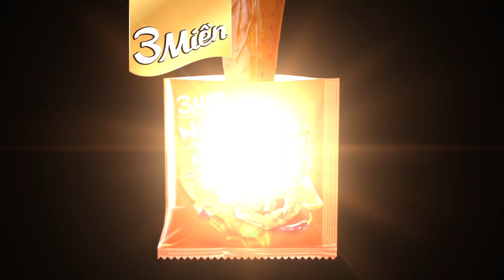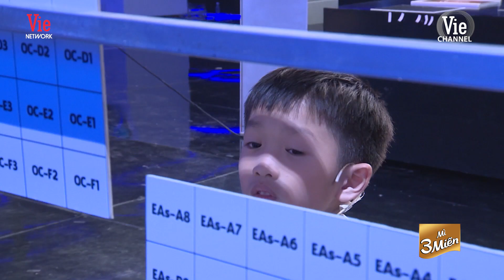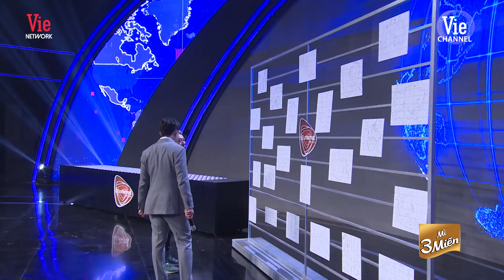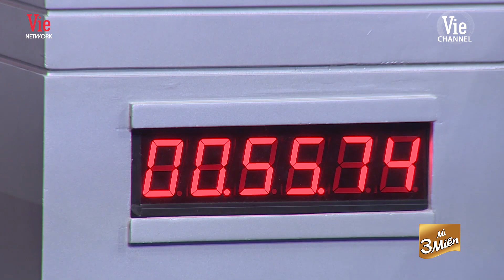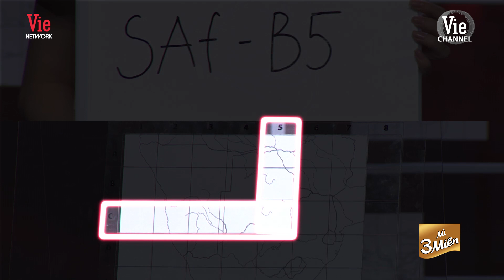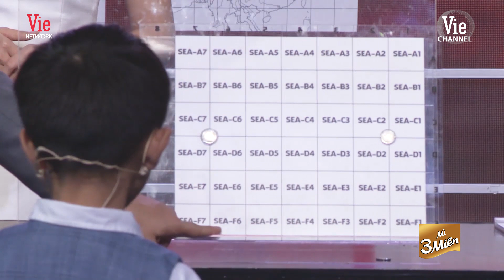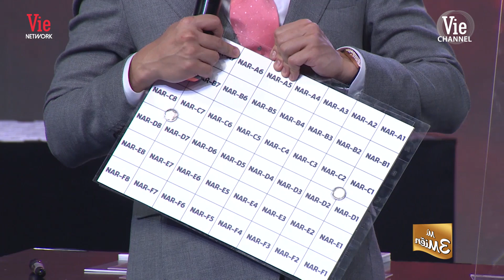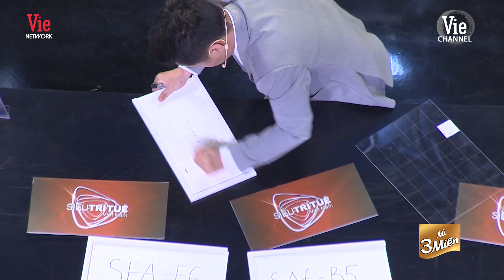Ngả mũ thán phục với cậu bé 7 tuổi ghi nhớ 1100 mảnh ghép bản đồ chỉ trong 55 giây | Siêu Trí Tuệ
Siêu Trí Tuệ Việt Nam | Ngả mũ thán phục với cậu bé 7 tuổi ghi nhớ 1100 mảnh ghép bản đồ chỉ trong 55 giây